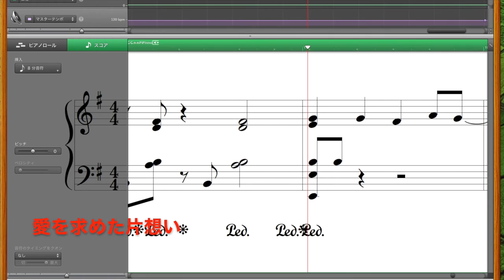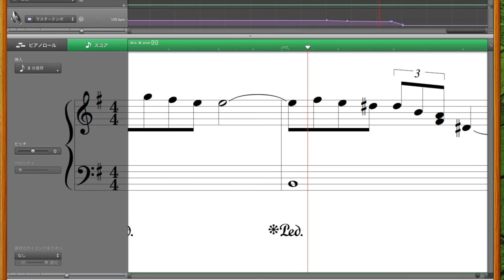片想い 浜田省吾カバー 〜 カラオケバージョン